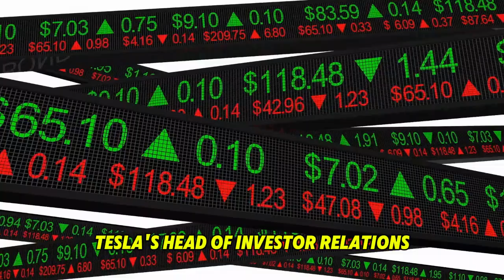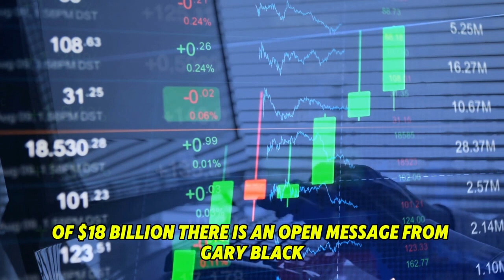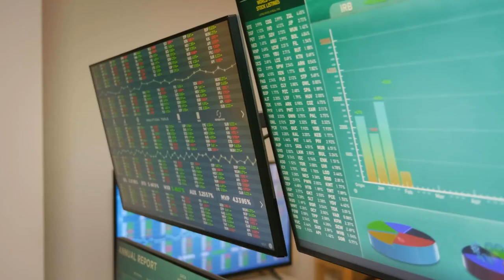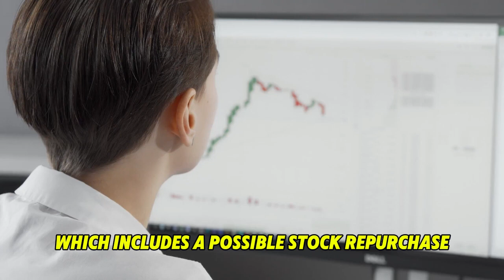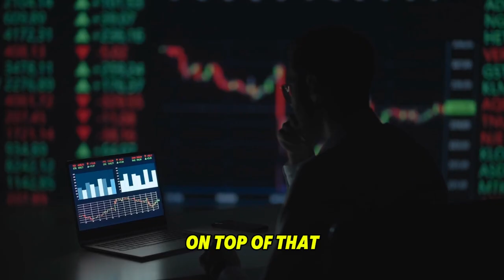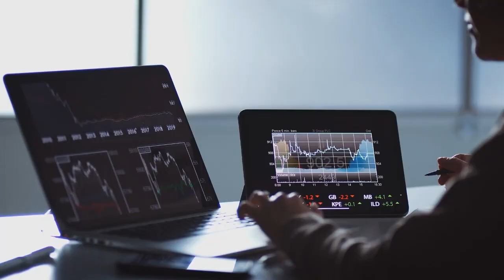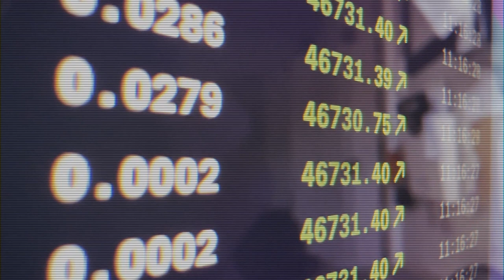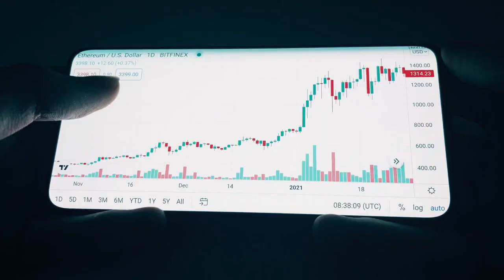Selling Tesla Stock NOW Would Be the Mistake of a LIFETIME (2X Coming Soon!)